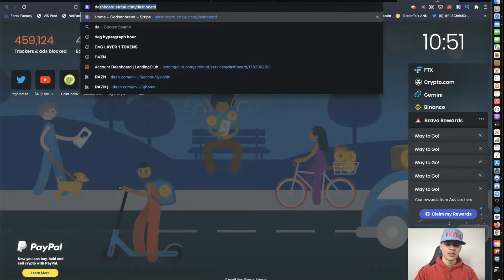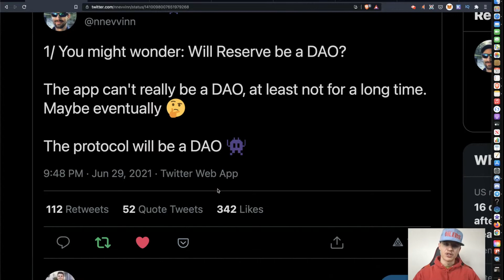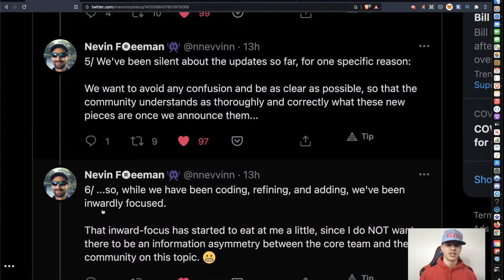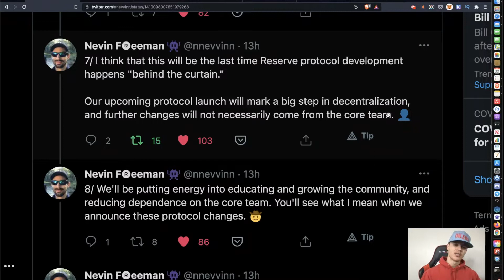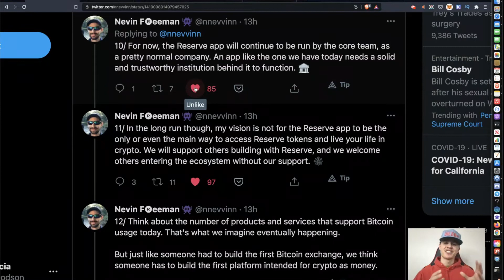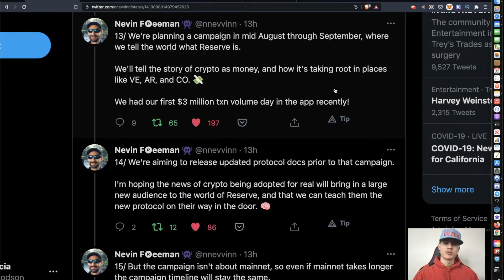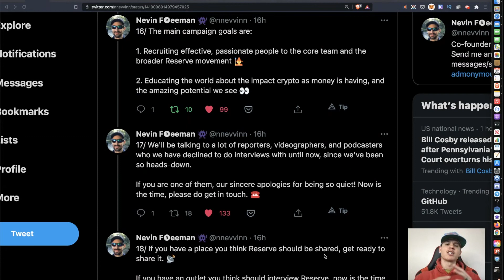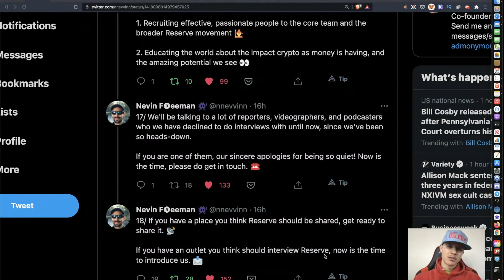MAJOR UPDATES FROM RESERVE RIGHTS CO-FOUNDER NEVIN FREEMAN RSR TOKEN NEWS!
*NOTHING I SAY IS FINANCIAL ADVICE AND I AM NOT A FINANCIAL ADVISOR*